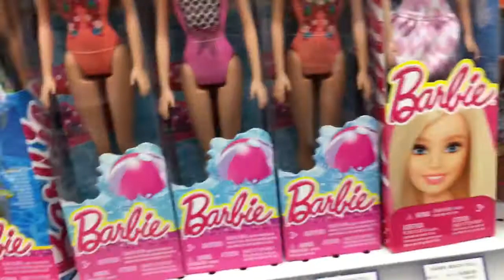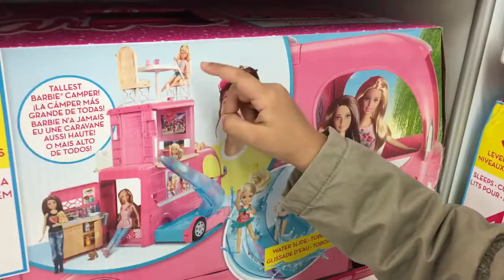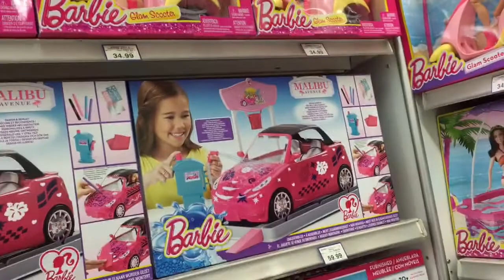Loja de brinquedos TOYSRUS em Toronto/seção Barbie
JúliaFlamini